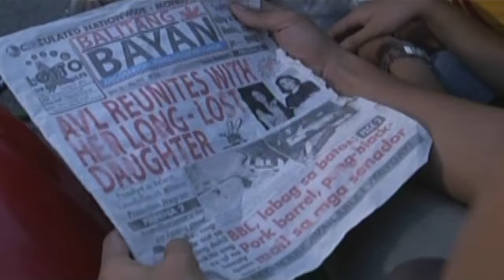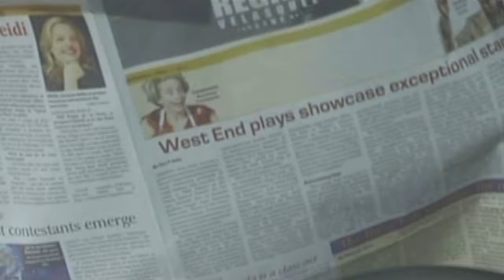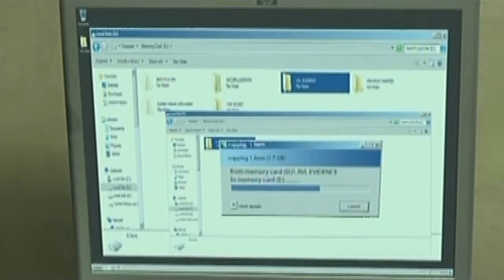Full Episode 64 | Nathaniel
Gustavo steals Abner's investigation files from Laging Saklolo's former police chief, with the intention of ruining AVL's good image. Meanwhile, Rachel's resolve to stop Paul from marrying Martha remains strong despite failing to get any evidence that will support her claims.